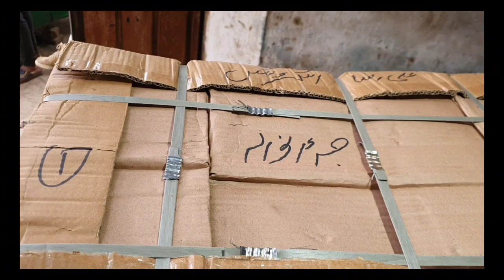New stock for Sidhu muse Wala set|Ali Raza Electronics Jaranwala|New video 2024